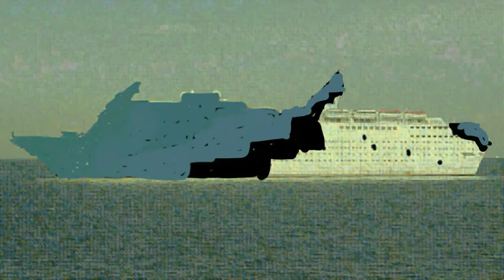The Scrapping of the MS Henna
This is an animated map of the scrapping of the Henna.

UPDATE: I had to change the audio because the owner of the song I originally put in didn't want it there, I could have left it, but I don't like ads, so I had to change it.
UPDATE 2: I made this video a couple of years ago when I was younger and had more limited software than I do today. I don't make these kinds of videos anymore and my video productions have since changed and improved. However, since some people have been spamming the comments about this, I have locked all comments until further notice.